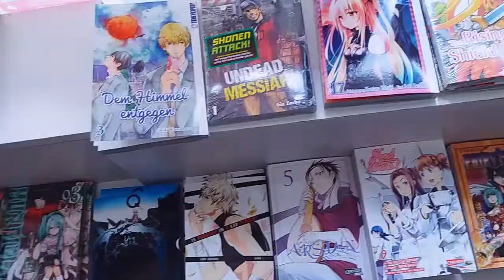Yu-Gi-Oh! Sneak Peek - Otaku Store Berlin [VLOG]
yugioh sneak peek deutsch 2017

►► Wenn euch das Video gefallen hat und Ihr mehr sehen wollt, dann like't das Video. Ich danke für jede Unterstützung.